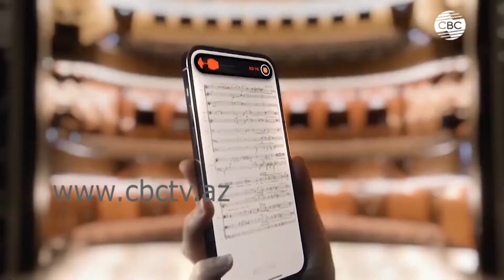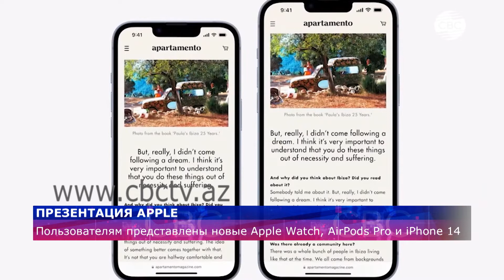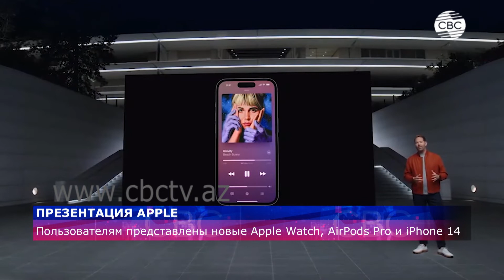Презентация APPLE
Пользователям представлены новые Apple Watch, AirPods Pro и iPhone 14

7 сентября прошла очередная презентация продукции компании Apple, где показали новые Apple Watch, вторую ревизию Air Pods pro и новый Iphone.